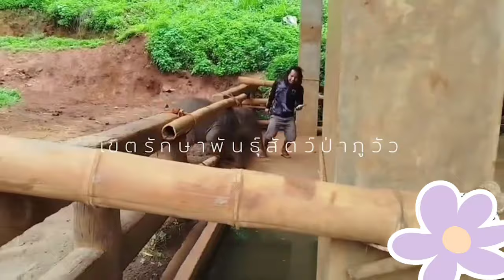ลูกสาวแห่งชาติ!ไอ้จ้าบ!กันยา:ธาริน#กันยา